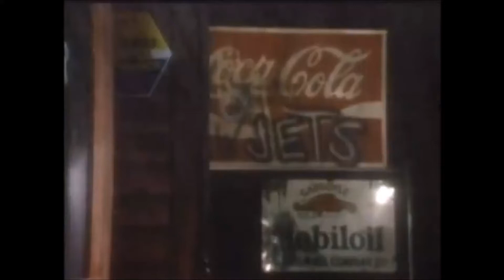Have you ever seen the rain / C.C.R / Legs & Co (雨を見たかい）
この画の差替えとしては、雨に消えた初恋か、この曲(雨を見たかい）のいずれかを考えていましたが、雨に消えた初恋は別の画が見つかったので、そっちでアップロードしました。
雨を見たかいというのは、どうも天気雨のことらしいのですが、この両方の曲はやっぱり、
ベトナム戦争の影を、引きずっているようにしか思えません。確かに60年代後半の曲は、ほとんどがそうなのかも知れませんが、その度合いが違うのです。